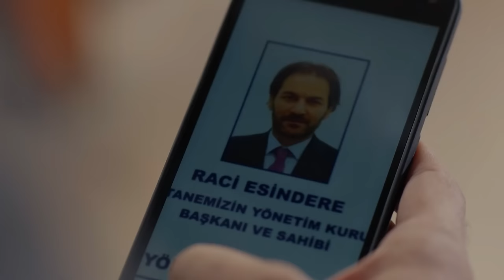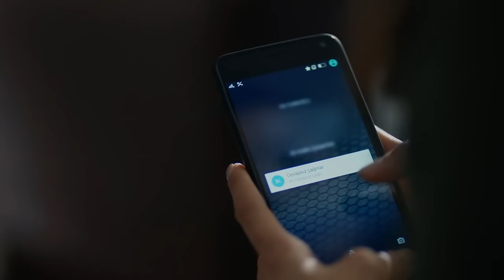Kara Sevda 50. Bölüm FULL HD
50. Bölüm Özet:

Kemal, karşısına Deniz’in doktoru olarak çıkan kişinin gerçek bir doktor olmadığını anlayınca araştırmasını derinleştirir. Emir, sonucunun çok ağır olacağını bildiği bir karar alır.

Dizinin Konusu:
Kemal ve Nihan’ın Aşkı Başlıyor!

Dar gelirli bir ailenin umutlarını bağladığı oğlu Kemal, mucizelere inanmaz. Ama bir gün, kendini en büyük mucizenin içinde bulur. Aşkın içinde.
İhtişamlı bir hayatın içine doğan Nihan, kendini hiçbir zaman o hayata ait hissetmez. Ve bir gün, kendi dünyasından olabildiğince uzak birine aşık olur. Kemal'e.

Birbirlerine son derece uzak hayatlar yaşayan Nihan ve Kemal, bu mucizevi aşkta birleşirler, denk olurlar. Birbirlerine sonsuzluk yemini ettiklerinde ise, hayatın böyle bir denkliğe izin vermediğini, ikisi de acı bir şekilde öğrenirler. Bir gecede değişen hayatları, Kemal'i uzaklara, Zonguldak'a savurur. Nihan'ı ise, yaptığı bir seçimin kollarına.
Yıllar sonra bir maden kazası, Kemal'in önüne bir sınav gibi iki yol koyacak. Yıllardır kaçtığı her şeyden saklanmaya devam mı edecek, yoksa geri dönüp kaybettiklerinin üzerine mi gidecek? Kemal bu iki yoldan birini seçtiğinde, Nihan'la arasındaki uçurum kapanacak, şartlar eşitlenecek ve kurulu dengeler yerinden oynayacak. Kemal'in en büyük sınavı, o seçimi yaptığı gün başlayacak. O günden sonra bir seçim, bir kara sevdaya bedel olacak...

Oyuncu Kadrosu:
Kemal: Burak Özçivit
Nihan: Neslihan Atagül
Emir: Kaan Urgancıoğlu
Leyla: Zerrin Tekindor
Önder: Kürşat Alnıaçık
Galip: Burak Sergen
Hüseyin: Orhan Güner
Vildan: Neşe Baykent
Ozan: Barış Alpaykut
Asu: Melisa Aslı Pamuk
Fehime: Zeyno Eracar
Zeynep: Hazal Filiz Köse
Tarık: Rüzgar Aksoy
Banu: Çağla Demir
Salih: Gökay Müftüoğlu
Yasemin: Nihan Aşıcı
Hakkı: Metin Coşkun

Yapım: Ay Yapım
Yönetmen: Hilal Saral
Senaryo: Anıl Eke & Özlem Yılmaz & Burcu Görgün